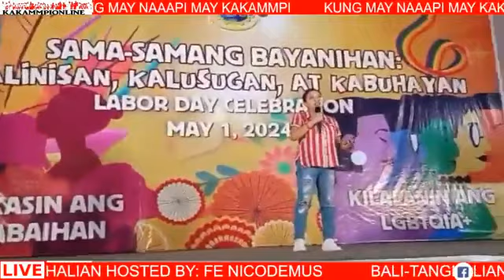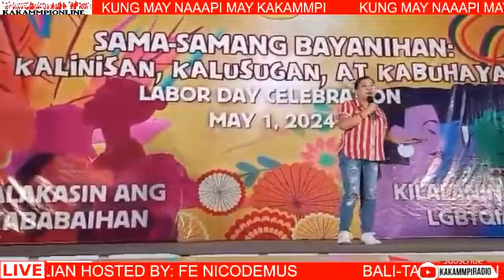BALI-TANGHALIAN (FLASH REPORT) JHUN ANZURES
HOSTED BY: MA FE NICODEMUS
(EVERY DAY 12 NOON)